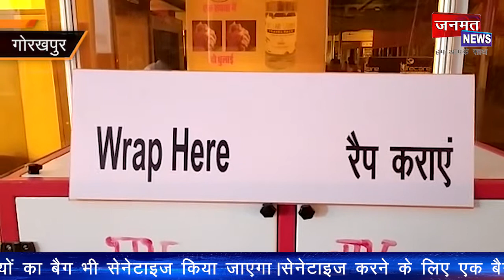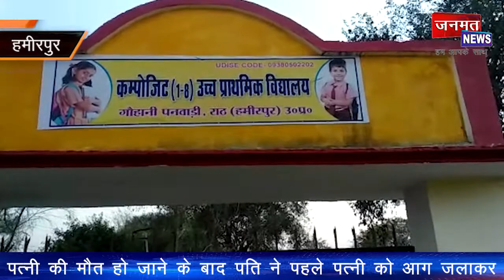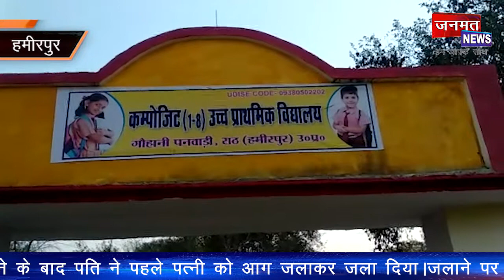देखिये जनमत न्यूज़ का आज का खास बुलेटिन